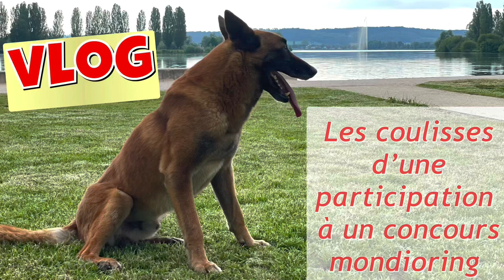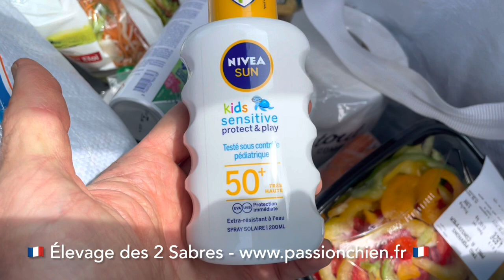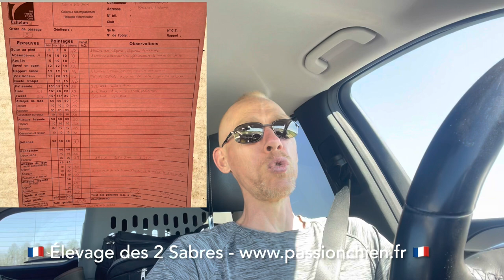VLOG : Les coulisses d’un déplacement en compétition Mondioring avec le malinois Hot Dog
En route pour la compète...
Découvrez les coulisses d’un déplacement pour un concours mondioring avec mes malinois Hot Dog et Big Show.
Ce VLOG décrit tout ce que je fais lors d’un week-end de compétition 😎

Abréviations :
• MR = mondioring (le chiffre correspond à l'échelon)
• FR = ring français (le chiffre correspond à l'échelon)

Pour admirer notre malinois double champion de France HOT DOG des 2 Sabres :

Pour tout connaître de notre élevage spécialiste du chien de travail (malinois & berger allemand) :
PASSION CHIEN / Elevage des 2 Sabres / Black Widow Project